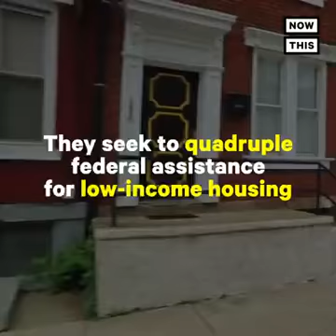New elected USA president